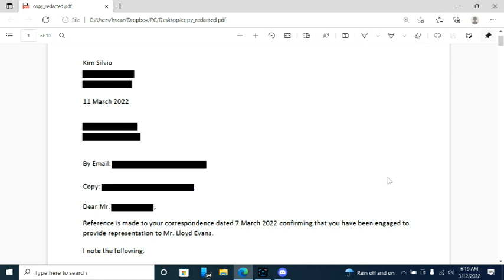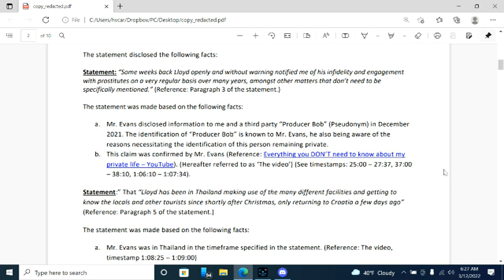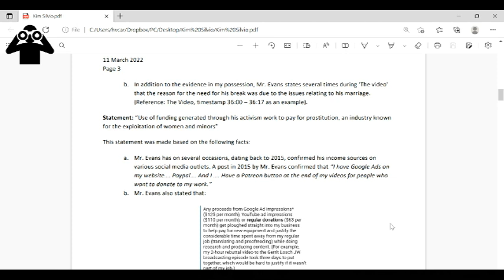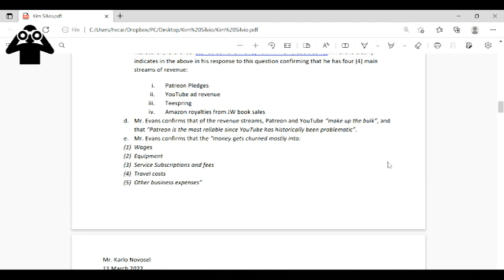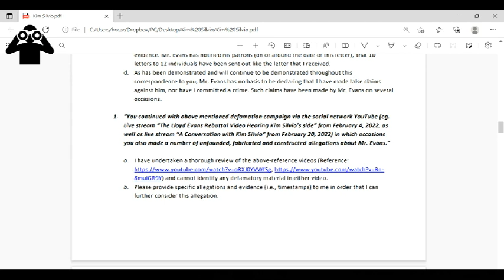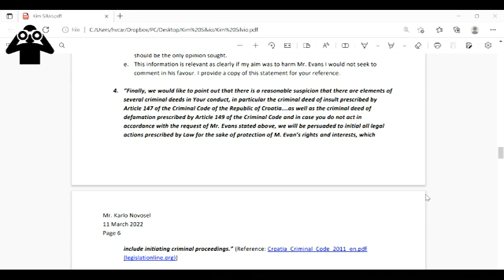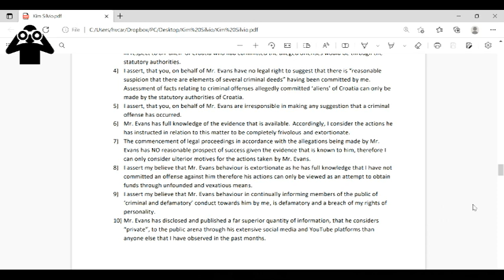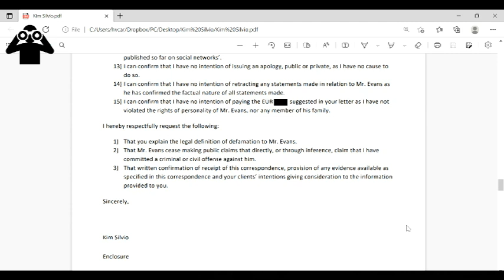Kim Silvio Legal Response to Lloyd Evans Lawyer's Warning Letter - His Legal Team Didn't Respond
Kim Silvio hit back with power and strength to LE Legal Team. She appears to be a super Attorney although she has retired. Is Kim Silvio the new face of Wonder Woman. Grab a cup of coffee or a glass of wine and enjoy her power words and sharp wit.

We understand the importance of the subject matter and would love to hear from you. We are living in some difficult times and more than anything, we all need Support and LOVE.
This Channel was created from passion revolving around Jehovah’s Witnesses and Religions in general.
Our objective is to bring forth accurate News and Information to our Subscribers.
For those that have offered to help fight Legal bullying, Thank you for your kindness.
If you would like us to feature your “Questions From Watchers”
We do not require anything to watch our videos, we want everyone to hear this valuable information.